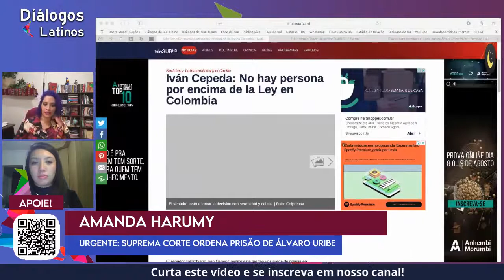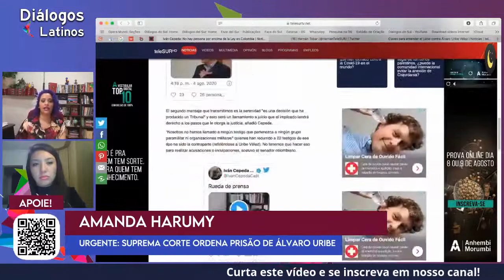Prisão de Uribe indica mudança na política colombiana?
O Supremo Tribunal da Colômbia ordenou a prisão do ex-presidente Álvaro Uribe por um crime de suborno e violação de testemunhas em um dos casos envolvendo o político, que governou o país entre 2002 e 2010.

A jornalista Vanessa Martina Silva e a bacharel em Relações Internacionais pela UNIFESP, doutoranda no PROLAM USP, e professora de relações internacionais da FSA, Amanda Harumy, analisam as consequências políticas dessa prisão.